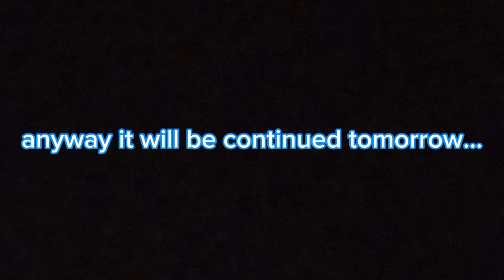part 4 - Luma dream machine ai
this video is not real, it's all made by ai (also with my editing)

0:00 intro
0:10 Chinese food delivery meme
0:16 moist critical scream
0:23 beluga's profile picture
0:29 uttp
0:34 John Hutcherson wistle
0:41 random creepy image from google
0:47 Markiplier's 3 scary games thumbnail
0:53 Ronald McDonald insanity
0:59 getting over it (2020 game)
1:05 a difficult game about climbing
1:11 toilet chronicle (horror game?)
1:17 aka Manto (horror game)
1:23 momo
1:29 s**c*de mouse (creepypasta)
1:35 backroom (creepypasta)
1:41 cat playing paino
1:47 butterball (2002 game)
1:53 Henry danger (nickelodeon)
1:59 Mandela catalogue (analog horror)
2:05 lethal company
2:12 guy sitting on jet engine
2:18 hello neighbor
2:24 boxy boo (project playtime)
2:30 Osaka (azumanga daioh)
2:36 bread falling meme